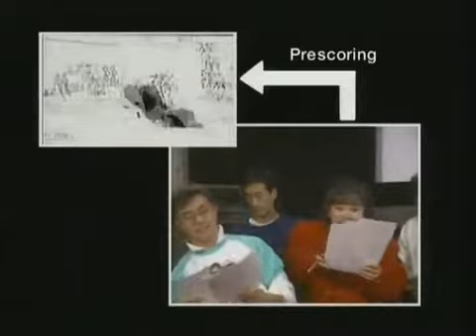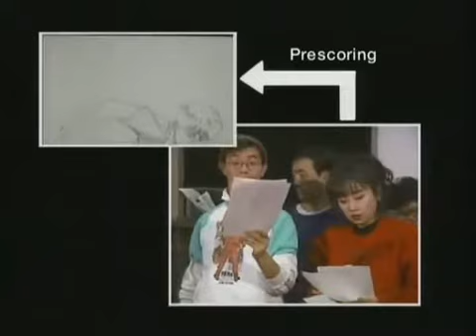Nozomu Sasaki recording